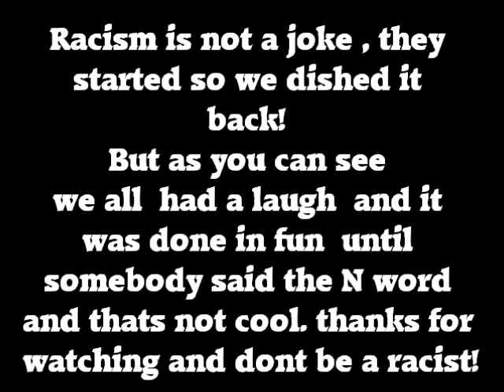Cobra09's The Mexican Batman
Before I get a lot of hate mail and comments , it was done out of fun, and they started it , but we are NOT racist nor do we support it, but somebody in the end of the video said the N word and everybody jump on him enjoy! and yes I know I misspelled a word  I was rushing it so I can finish another video